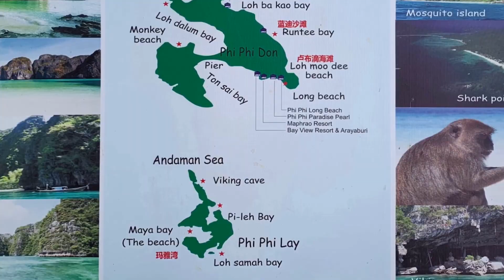Best Beaches in Phi Phi Islands , Thailand (Ultra HD)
Phi Phi Islands are the paradise on the earth and in this video i will show you the best beaches to visit there

You will watch in the video :
هتشوفوا في الفيديو
(0:00) Entrance المقدمة
(0:17) Loh Samah Bay  لوه سماه باي
(0:38) Maya Bay مايا باي
(1:24) Pileh Lagoon بايلي لاجوون
(2:52) Monkey Beach  شاطئ القرود
(3:23) Ton Sai Beach شاطئ تون ساي
(3:54) Viking Cave كهف الفايكنج
(4:03) View Point فيو بوينت